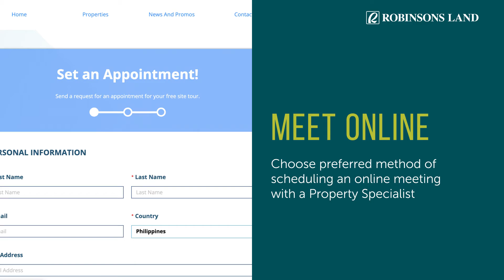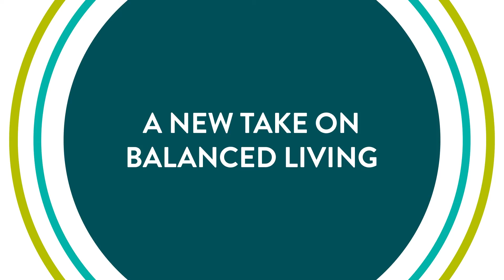RLC: In Focus featuring Sierra Valley Gardens with Mr. Edgar Sonoy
From finding a new home to taking on a new business venture. RLC In Focus shares a fresh perspective that makes Sierra Valley Gardens a worthy property investment.